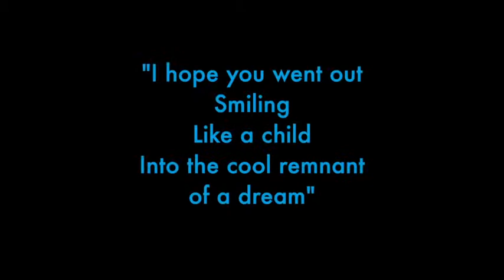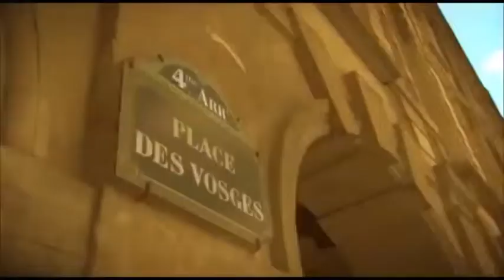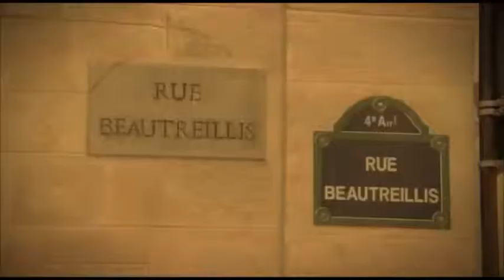Jim Morrison & Alain Resnais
"I hope you went out
Smiling
Like a child
Into the cool remnant
of a dream"

I happened to be writing about Jim Morrison's poem on the death of Brian Jones when I read the news that the great director Alain Resnais died. Jim Morrison spent his last day alive with Resnais, and I wanted to interview the French master about it. I recut a crappy "The Final 24" show so it's just the Morrison and Resnais scenes.